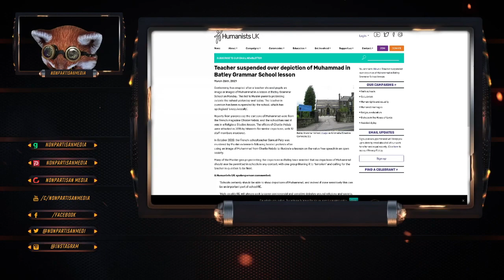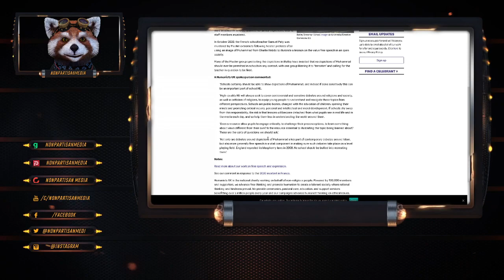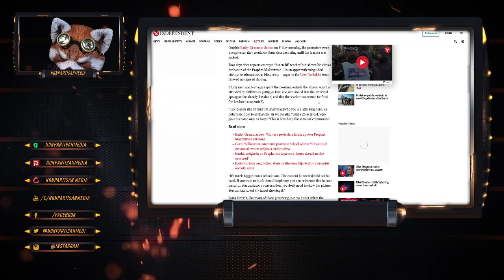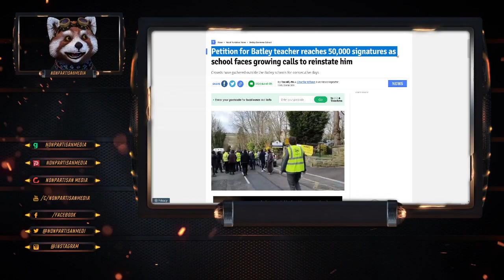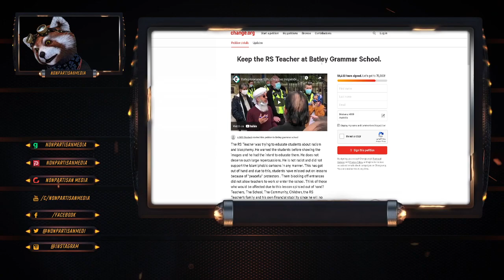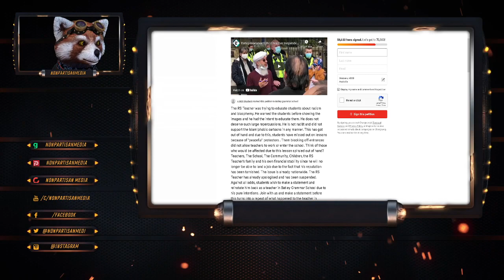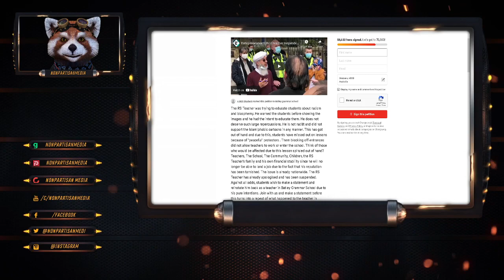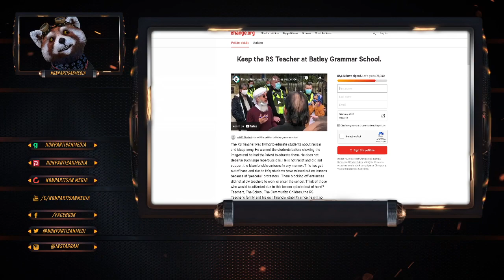Petition for Batley teacher reaches 50,000 signatures as school faces growing calls to reinstate him